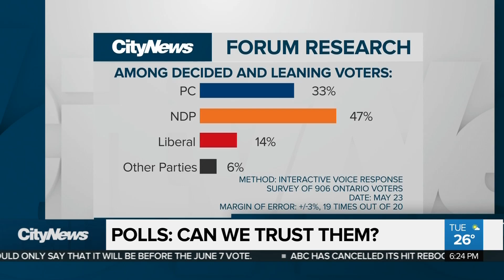Election polls flawed, but fairly accurate: expert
Recent election polls have been criticized for getting it wrong. But an expert says, although they have their flaws, they're usually pretty accurate